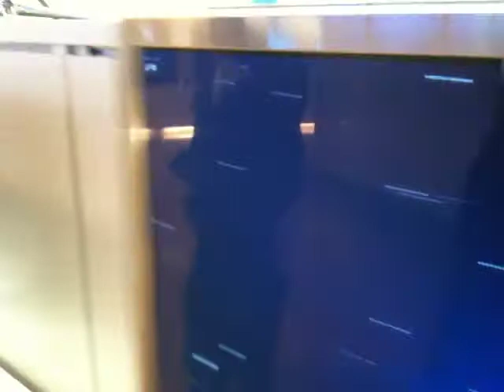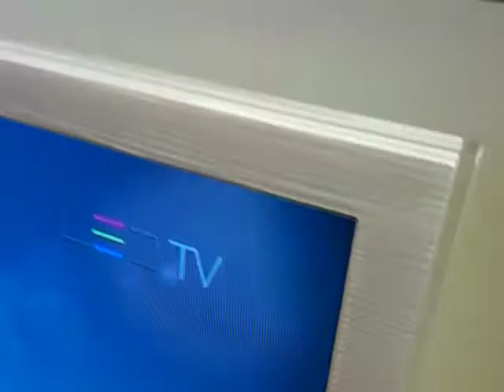I nuovi TV LED Samsung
Samsung Euro Forum 2010 - Ecco una rassegna sulle nuove serie LED di Samsung in arrivo già dalla primavera.